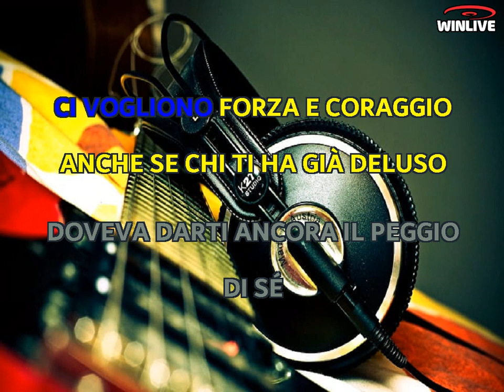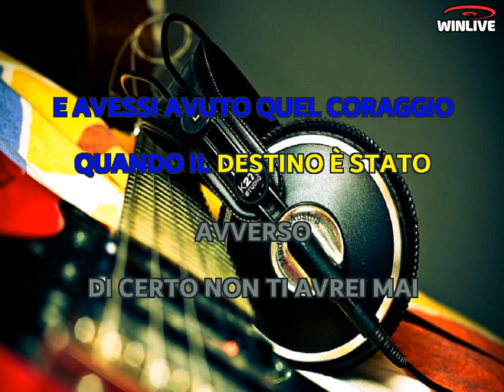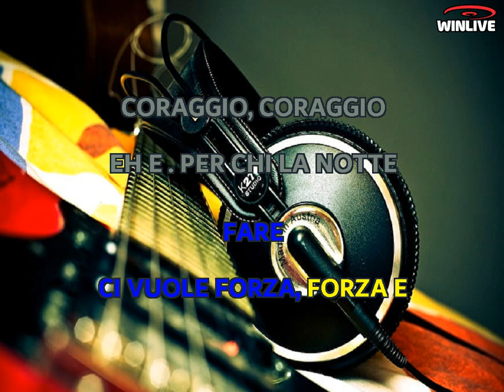Karaoke con Testo - Forza e coraggio - Alessandra Amoroso - Base Musicale in MP3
Benvenuti sul mio canale Karaoke! Oggi ti presento una fantastica base musicale in formato MP3 della canzone "Forza e coraggio - Alessandra Amoroso" completa di testo sincronizzato. Che tu sia un appassionato cantante o desideri semplicemente divertirti con gli amici, questa base musicale ti permetterà di esprimere la tua voce e creare momenti musicali indimenticabili.

Scarica subito la base musicale MP3 di "Forza e coraggio - Alessandra Amoroso" con testo sincronizzato e preparati a stupire il tuo pubblico.